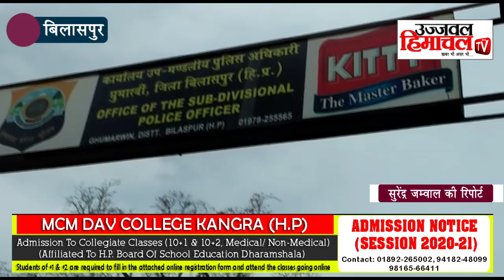पूर्व सैनिक का कुएं में मिला शव ,क्षेत्र में सनसनी